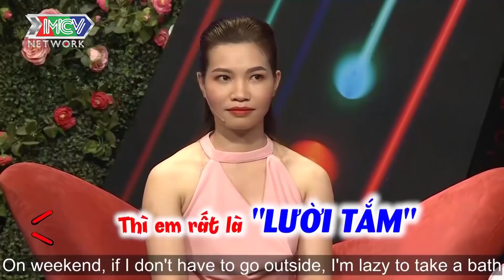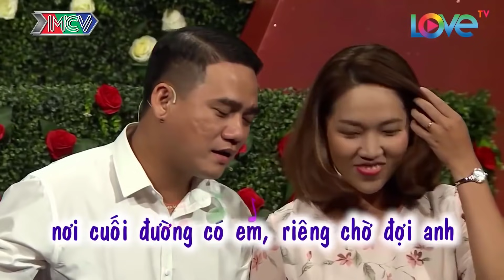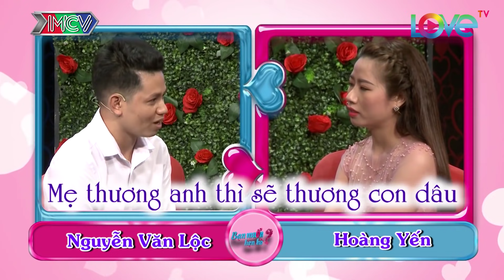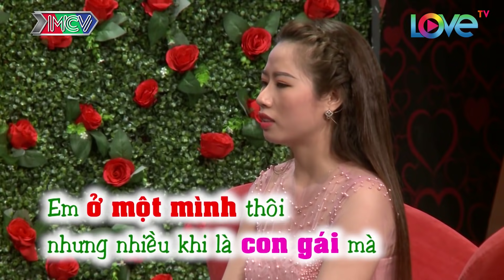Cứ tưởng mình Hài Hước, Chàng Trai LẮM MỒM Trêu Đùa Trên Sân Khấu Bị Cô Gái Chê "Tăng Động"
BẠN MUỐN HẸN HÒ HÀI HƯỚC NHẤT

📺 GIỚI THIỆU CHƯƠNG TRÌNH:
👍🏻 Xem lại các video HOT nhất:

👉Liên tục CHÊ Cô Gái MẬP, chàng trai KIÊN QUYẾT Không Bấm Nút Hẹn Hò làm MC Quyền Linh nổi giận

👉Soái Ca dùng GIỌNG HÁT THẦN KỲ làm Cô Gái KHÓC NHƯ MƯA, bấm nút Bất Chấp người thân PHẢN ĐỐI

👉Cụ Ông 70 tuổi vẫn đi tìm Bạn Đời muốn cưới vợ giống MC CÁT TƯỜNG

👉TRINH NỮ 39 TUỔI Kiên Quyết Không Cho Ai "Bóc Tem" Đòi Yêu MC Quyền Linh

👉Cụ Ông 70 tuổi ĐI TÌM VỢ MỚI, đòi cưới MC CÁT TƯỜNG | Bạn Muốn Hẹn Hò Hay Nhất

👉Lần đầu tiên trong lịch sử QUYỀN LINH bị Người chơi "Tấn Công" ngay trên Sân Khấu

👉cặp đôi ĐẸP NHẤT Bạn Muốn Hẹn Hò, Yêu nhau NGAY TỪ CÁI NHÌN ĐẦU TIÊN

👉Gái Xinh yêu cầu tìm Bạn Trai phải "DÀI" mới chịu làm Quyền Linh.. Bó Tay

👉Cô gái YÊU NGAY khi nghe giọng hát SIÊU NGỌT của chàng soái ca Quân nhân " Bạn Muốn Hẹn Hò

👉Cô gái CẠN lời khi chàng trai đòi người yêu phải ĐẸP như hoa hậu 😂 | Bạn Muốn Hẹn Hò

👉Cô gái chủ động nhất BMMH tự tán trai ĐÒI tặng luôn mình cho bạn trai 😍

© Bản quyền thuộc về MCV Corporation và MBC Corporation, Việt Nam ☞ Vui lòng không Reup dưới mọi hình thức